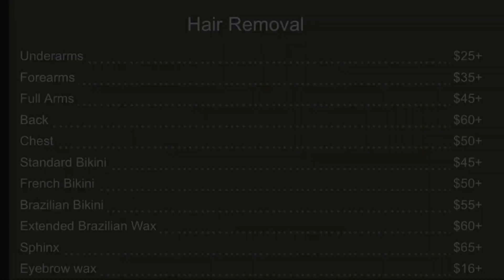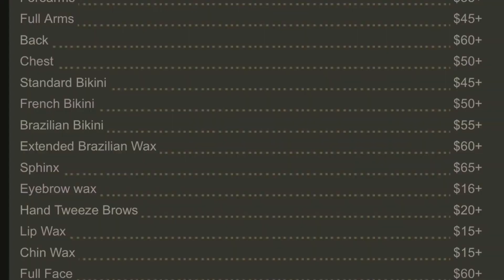Waxing Down There Rant!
These are real questions and I need real answers! DMV where on earth can a girl get a REAL Brazilian wax?

shout out to my favorite spot in ATL to go